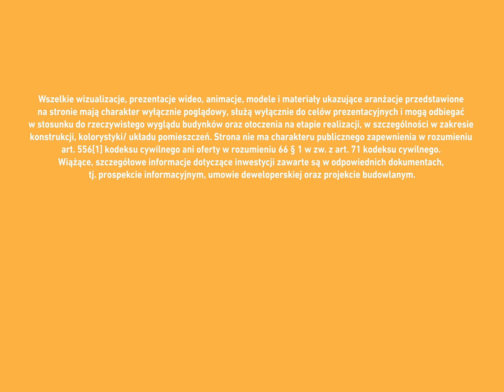Mieszkanie 92 | Inwestycja W/P w Olsztynie | ARBET | Budynek A